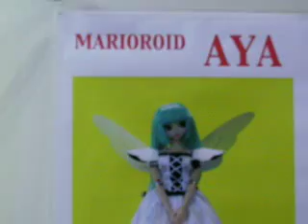ROBOT JAPAN 2008